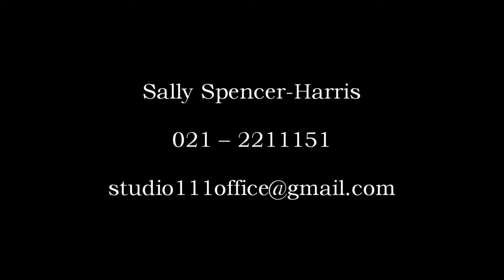Sally Spencer Harris Acting Tip 34 - Watching Yourself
As cringe-worthy each actor finds watching themselves, studied your performance on screen is a great way of understanding what you do in front of the camera. It helps you train away bad habits and learn new performance-enhancing habits.